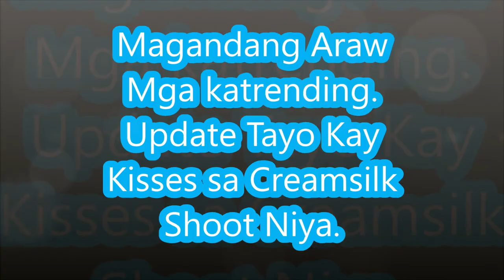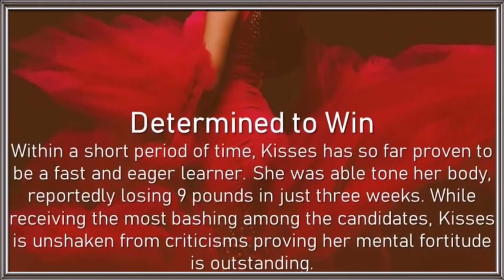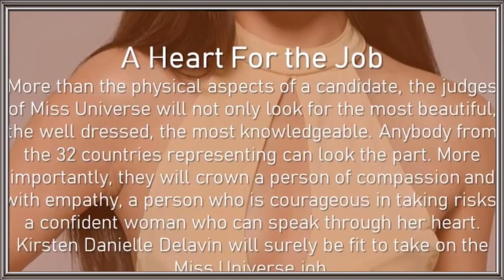Kisses Delavin Creamsilk Photo Shoot Pasabo Na Naman